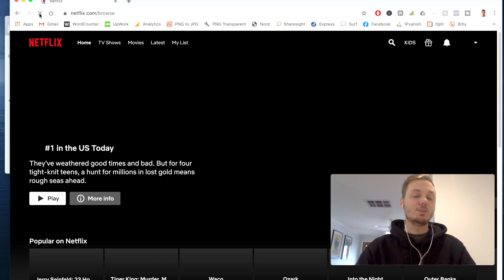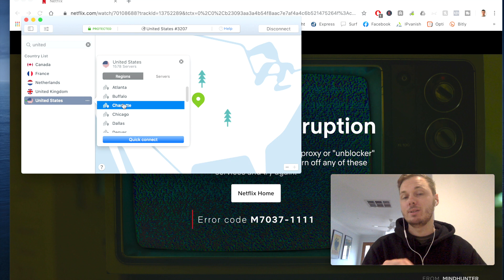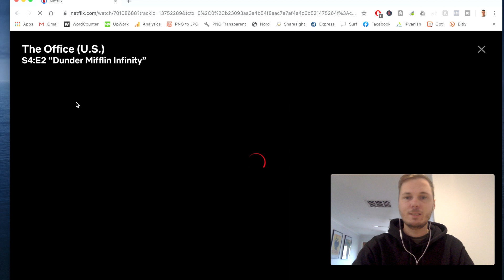NordVPN Not Working With Netflix [How To Fix & Troubleshooting Tips]